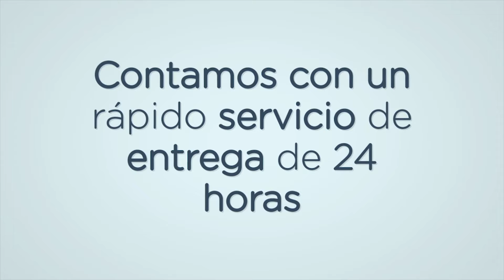La mejor opción en embragues y frenos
¡Hola amigos clutcheros!
Hoy te traemos un video diferente. Conoce nuestros servicios con nuestros asesores comerciales. Te invitamos a seguirnos en Facebook y Youtube y a mantenerte pendiente del material que subimos.